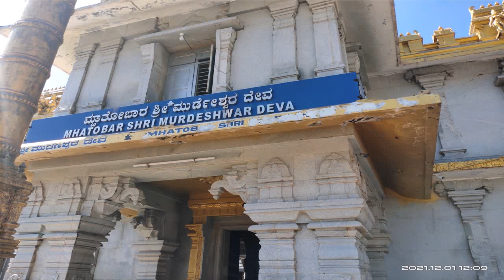Duniya ro maya